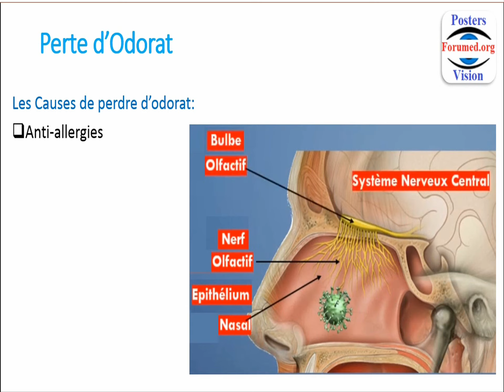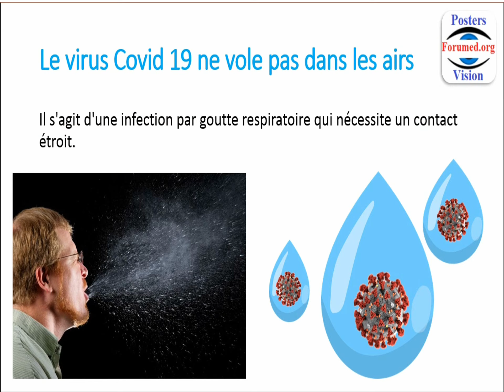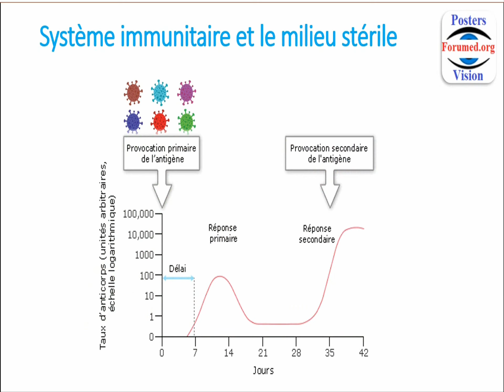Comment vivre avec la Covid 19 ? Attention aux fausses informations sur le Coronavirus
Le système immunitaire devient très faible en vivant toujours dans un environnement stérile.  Même si nous prenons des suppléments ou médicaments pour renforcer le système immunitaire, veuillez régulièrement quitter votre maison pour aller au parc, ou à la plage ou ailleurs.
L'immunité est augmentée par 'exposition aux pathogènes transmissibles ., pas en restant assis à la maison et en consommant des aliments frits, épicés, sucrés et des boissons gazeuses.
Il est important de vous faire vacciner dès que possible, sans attendre, dès que ce sera votre tour.
Les vaccins homologués contre la COVID 19, offrent une excellente protection contre le risque de tomber malade, et de mourir de cette maladie, même si aucun vaccin ne peut offrir une protection intégrale.